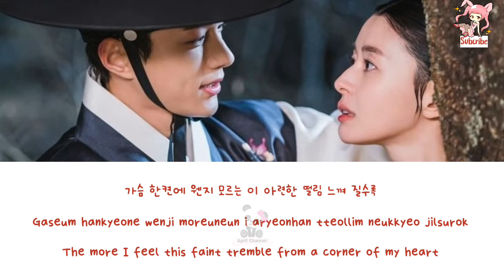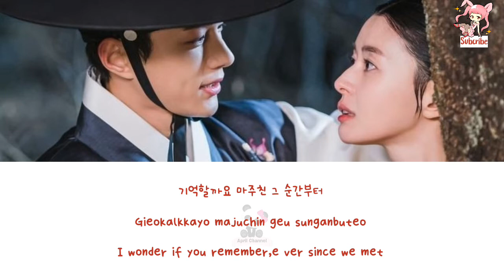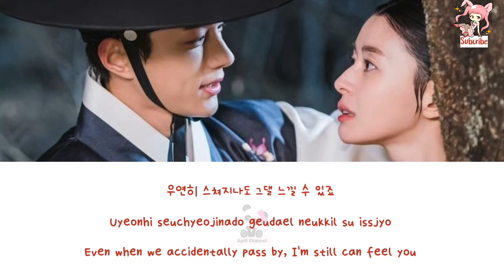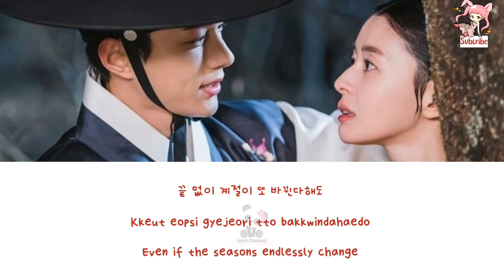Song Joo Hee - Even If It Accidentally Passes ( OST Royal Secret Agent Part 3 )